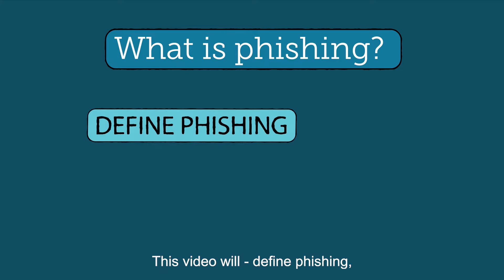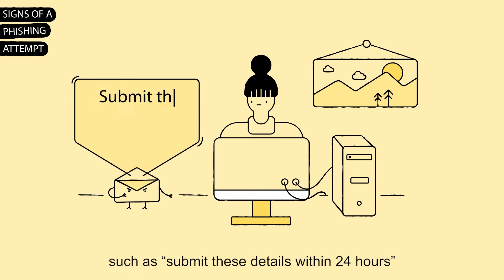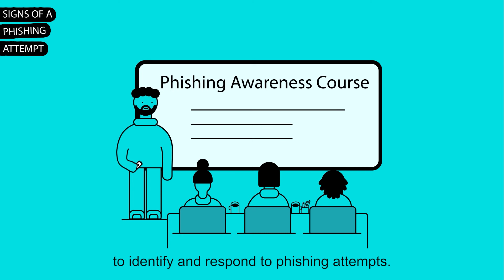What is phishing?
To help councils tackle growing cyber threats, the Local Government Association has released explainer animations on cyber security concepts. These short videos are aimed at non-technical audiences, to raise awareness and increase understanding among council officers and councillors, and aid decision making by senior leaders when engaging with cyber risk.

This video will explain what phishing is, the tell tale signs of a phishing attack and what you can do to protect yourself from them.